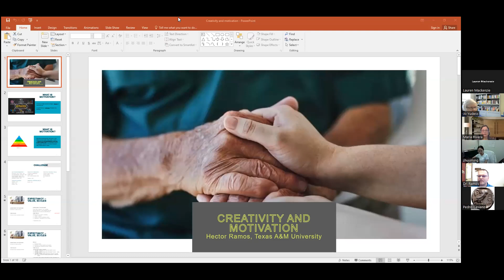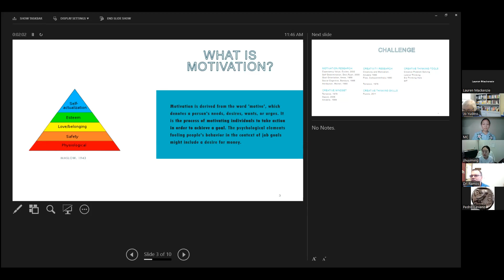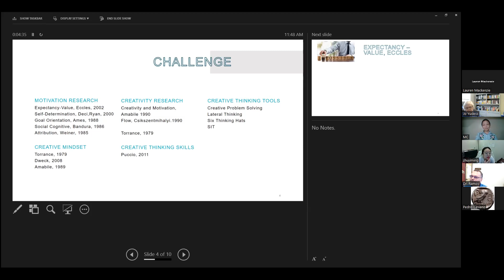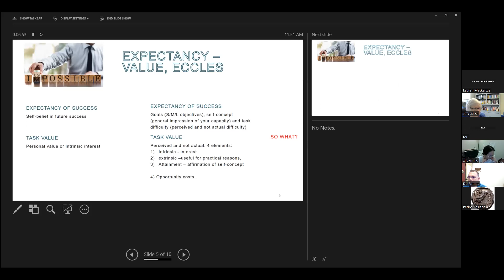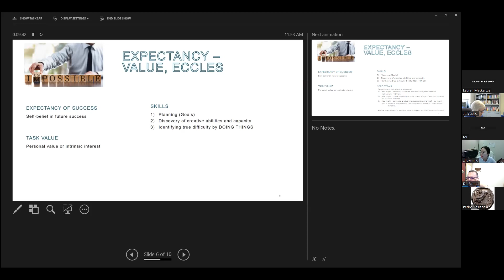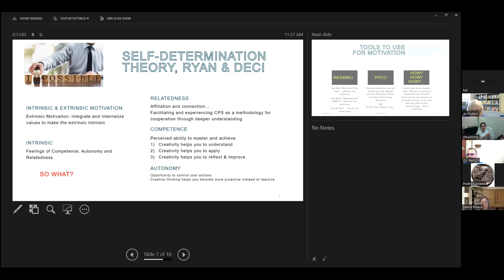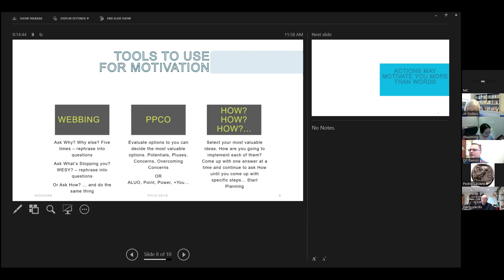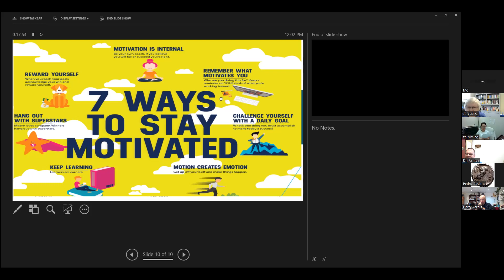CEE 2023 - Motivational Force Of Creative Thinking, HectorRamos